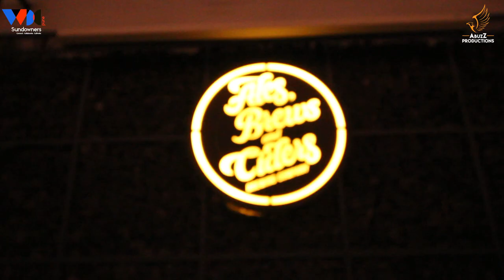WDC Sundowner Pune February 23 event glimpses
WDC Sundowner Pune event held on 23rd February receives a fabulous support from the Digital Marketing and Technology enthusiasts of Pune yet another time. WDC Sundowners is a local version of World Digital Conclave, both of which are initiated, conceptualised and executed by CLICKS Technologies and its founder Adit Chouhan. The Sundowners are monthly meetups for Digital Marketers and Techies to come together, learn from each other, network and grow along with some fabulous wine-tasting/beer-tasting. Next event is planned on 30th March 2019.

This video shows glimpses of our fourth event, courtesy our Videography Partner - Abuzz Productions. It was held at Ales Brews and Cider Brewing Company, Kalyani Nagar, Pune. With this event, WDC Sundowner marks yet another success as it witnesses a great response and participation from speakers, partners as well as guests fourth time in a row. The event is formatted to have a keynote speaker for Digital Marketing related topic, one for any of the emerging Technologies and one for a topic related to Personality Development of the participants.

This event aims to CONNECT | COLLABORATE | CULTIVATE the Digital Marketing and Technology community across the globe. To know more about this initiative, please

OUR PARTNERS
1. Videography Partners - Abuzz Productions (Reach them at 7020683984, 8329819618)
2. Venue Discovery Partners - Baithe Baithe
3. Concept Partner - CLICKS Technologies
4. PR Partner - CynoSure PR and Communications
5. Photography Partner - FAB Media Works
6. Printing Partner - V Graphics (Reach them at 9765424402)
7. Community Partner - Headstart Pune
8. Creative Partner - Kornea Digital LLP
9. Speaker Curation Partner - Neha Talks
10. Community Partner - Pune Open Coffee Club

We look forward to see and feature you all at our next event.